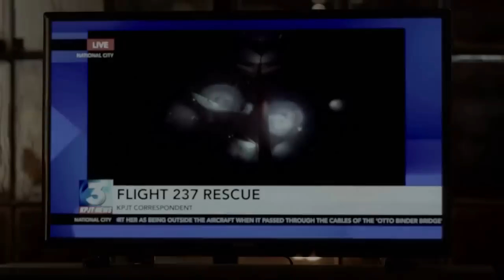Supergirl - First Look - Legendado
Não é um pássaro. Não é um avião. E não é um homem. É Supergirl. Na nova serie baseada na heroína da DC Comics, a prima de Superman, Kara Zor-El, abraça suas habilidades sobre-humanas e se torna o heróina que ela sempre foi criada para ser.